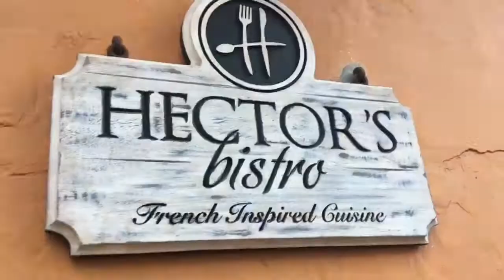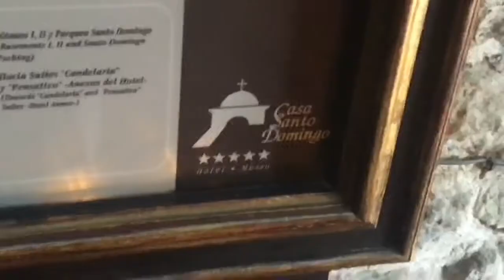IVHQ GUATEMALA - MY FINAL CHAPTER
Don't eat at Hectors. But honestly, truly, doing a free walking tour guides by yourself, getting free samples at the chocolate museum, hanging at La Merced, people watching at Central Park, see the sunset at the Cross, and have dinner near the artisan market where local street vendors offer groceries and food for $2/ meal. Guateeeeee